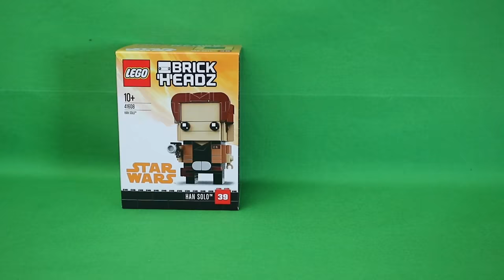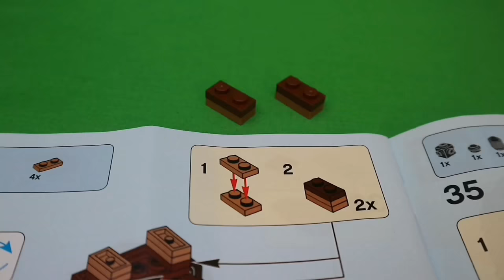LEGO BrickHeadz Star Wars - Chewbacca building tutorial.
Build your own LEGO BrickHeadz 41609 Chewbacca as seen in the Star Wars saga. Check out his iconic matted fur, ammunition belt and blaster. Then display the larger-than-life smuggler on the baseplate for all your friends to see!

Buildable LEGO BrickHeadz construction character featuring Chewbacca has authentic details from the Star Wars saga, including matted fur, ammunition belt and a detachable blaster.
Each LEGO BrickHeadz construction character comes with its own buildable collector's baseplate.
Have fun growing your LEGO® BrickHeadz™ collection with other characters from the Star Wars saga, and many more from your favorite TV series, games and comics.
Chewbacca toy stands over 2” (7cm) tall without baseplate.
Baseplate measures over 1” (4cm) square.

Display other fun toys

Unboxing LEGO DUPLO  Number Train,Learn colour and counting numbers.

Joker Lego BrickHeadz building tutorials.featuring Batman BrickHeadz completed